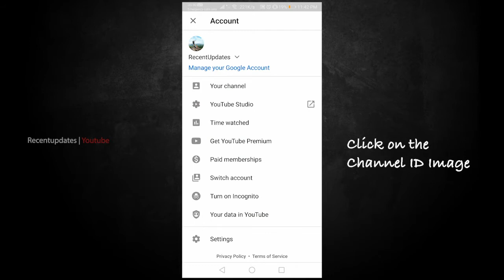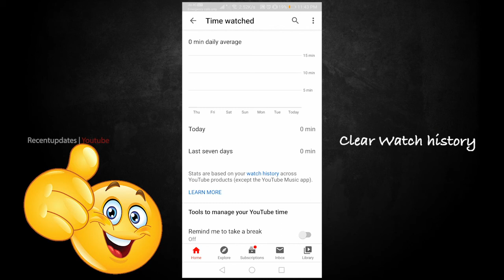How to check time watched in youtube | Spend time on Youtube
How to check time watched in youtube,
നിങ്ങൾ യൂട്യൂബിൽ ഇന്നും കഴിഞ്ഞ 7  ദിവസം  എത്ര നേരം ചിലവഴിച്ചു എന്ന് മനസിലാക്കാം ..